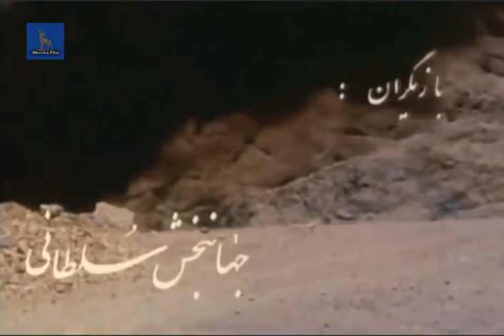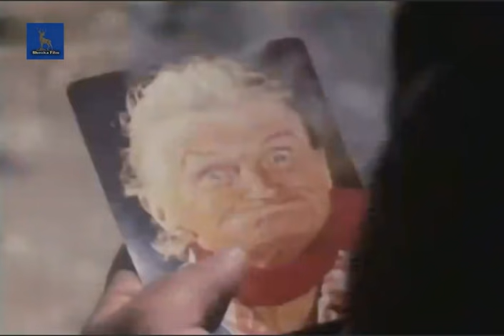Film Kamel Almas Banafsh | فیلم جنگی الماس بنفش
فیلم _جدید

در کشاکش جنگ ایران و عراق سه گروه از رزمندگان برای تصرف تپه ای با موقعیت استراتژیک که در اختیار ارتش عراق است،‌ وارد عمل می شوند. اعضای دو گروه بر اثر بمباران شیمیایی کشته می شوند؛ اما گروه سوم، تحت فرماندهی فردی به نام حاج حسین،‌ پس از جنگ و گریزهای فراوان موفق به باز پس گرفتن تپه می شوند.